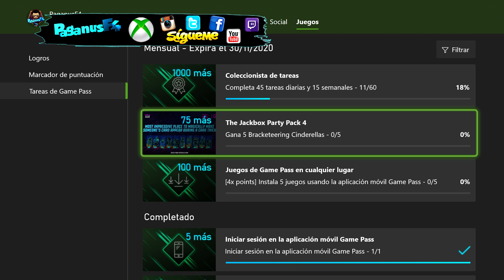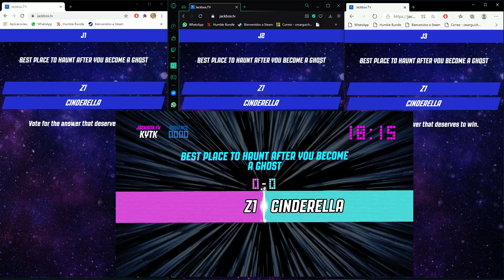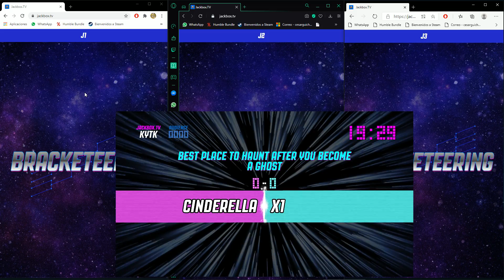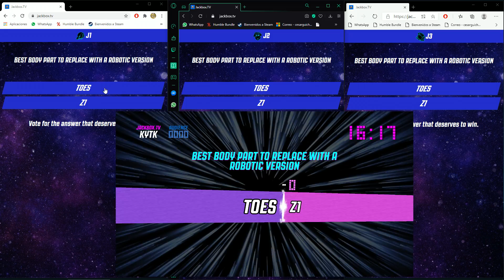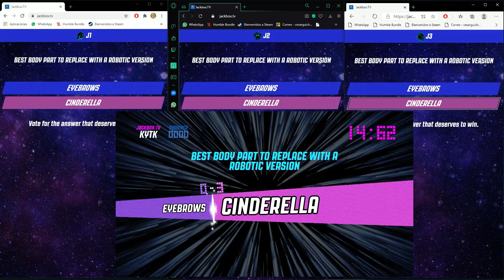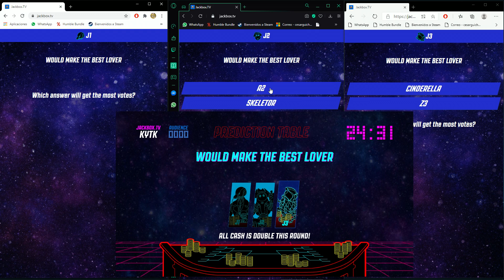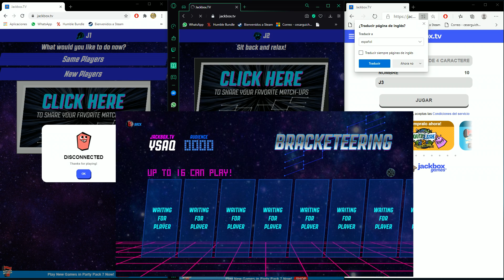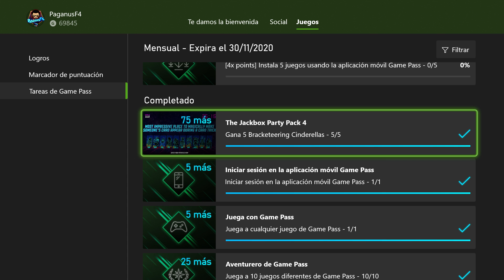Gana 5 Bracketeering Cinderellas En The Jackbox Party Pack 4 | Cómo Chin#€%os? | Tareas Game Pass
Si compras en Amazon por medio de este enlace Ayudas al Canal...Gracias!!

Con esto Terminamos las TareasGamePass mensuales de Noviembre, Gana5BracketeeringCinderellas en el Juego de TheJackboxPartyPack4 para ganar Puntos de MicrosoftRewards como parte de las QuestGamePass y GamePassQuest. Recuerden que necesitan 3 navegadores de internet, yo use Opera, Chrome y Edge...en la barra de navegación de esos navegadores deben poner Jackbox.tv para que les de la opción de poner el código y nombre de jugador.